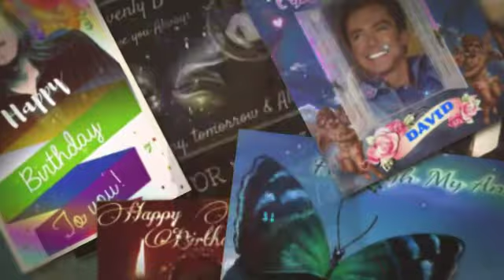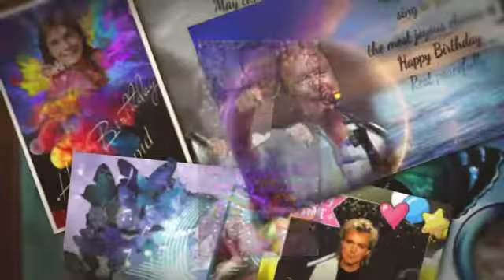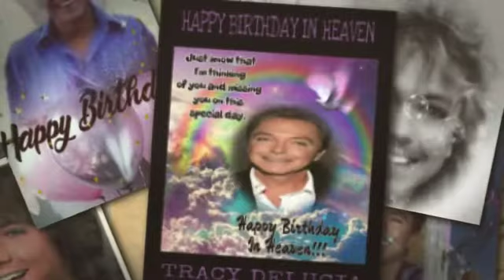DAVID, HAPPY BIRTHDAY IN HEAVEN “TRACY DELUCIA”